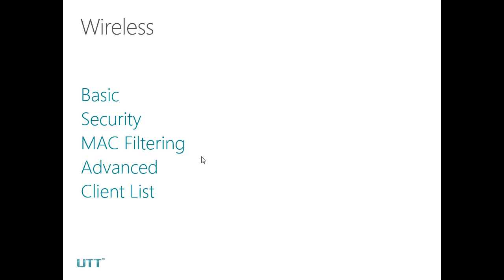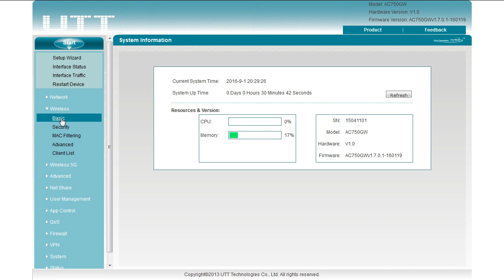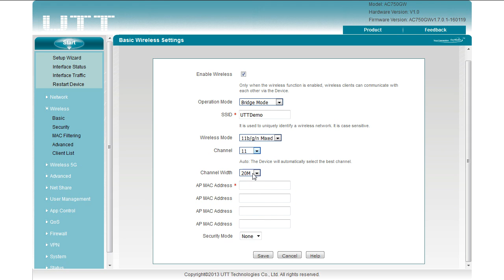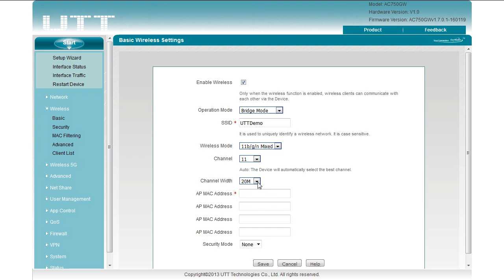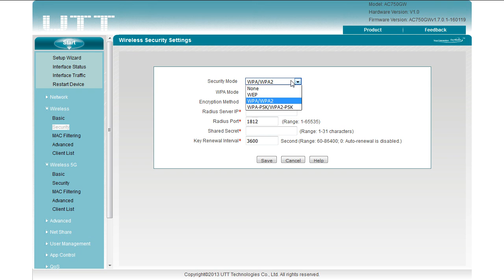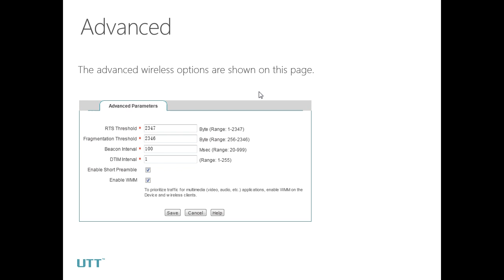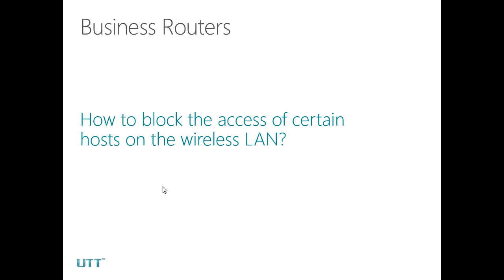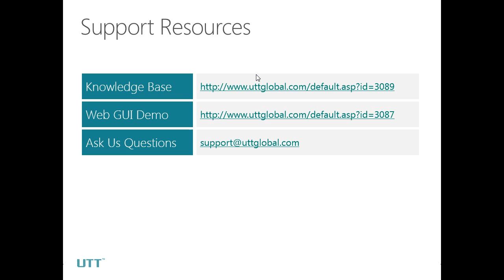UTT Business Router Basic Configuration - Part 2 Wireless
This is the second video of UTT Business Router Basic Configuration. In this video, I'm going to show you how to set up the wireless network on a UTT business router, and how to configure MAC based filtering on the Router.

Products mentioned in the video clip:
- UTT N518W Wireless N VPN Router
- UTT AC750W Dual Band Wireless AC VPN Router
- UTT AC750GW Dual Band Wireless AC Gigabit VPN Router

UTT Business Router Web GUI Demo (Username: admin, Password: utt1263)